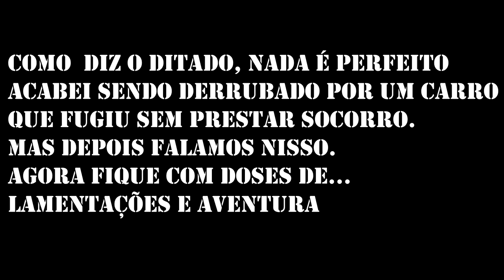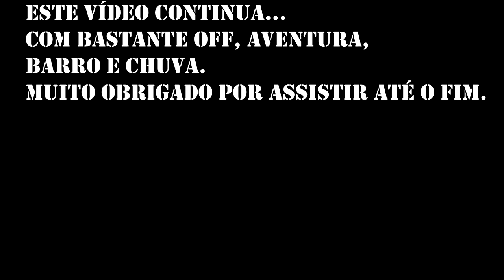Acidente, motorista fugiu do local - Ténéré 250.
Neste vídeo, infelizmente falo um pouco sobre o acidente que sofri, causado por um motorista irresponsável que empreendeu fuga e se negou ao parar, quando foi abordado por demais motoristas que passavam no local.
Felizmente não ocorreu nada de grave, sem muitas perdas materiais, a moto ficou sem nenhum dano na estrutura, somente alguns arranhões.
Voltamos com saldo positivo pra casa, pois não poderíamos deixar um lixo estragar nosso passeio.
Esse vídeo tem parte 2 com belas imagens.
Aproveitem.

Moto:
Yamaha Ténéré 250.

Carro que causou o acidente:
Toyota Corolla modelo igual ao 2006.
Tenho a placa caso alguém queira ajudar de alguma forma.